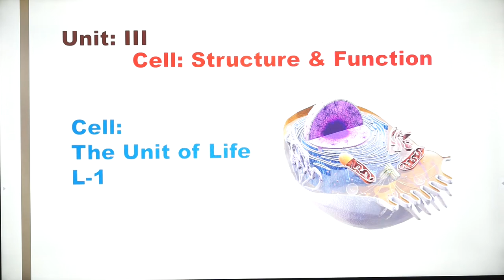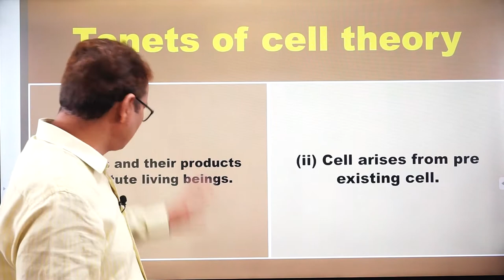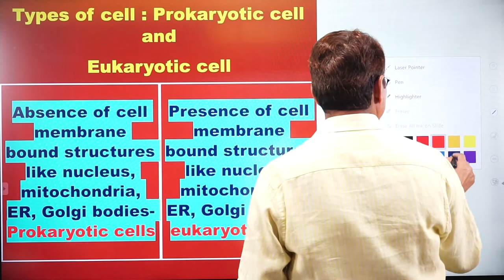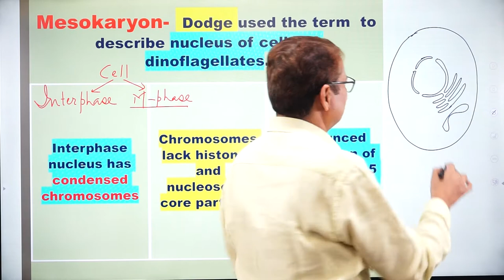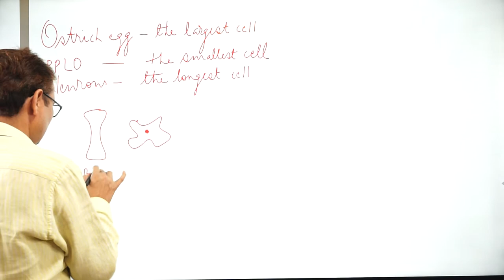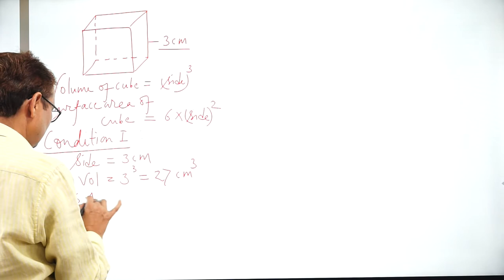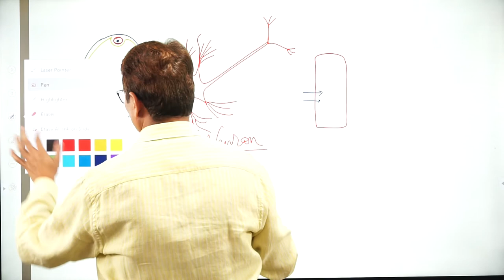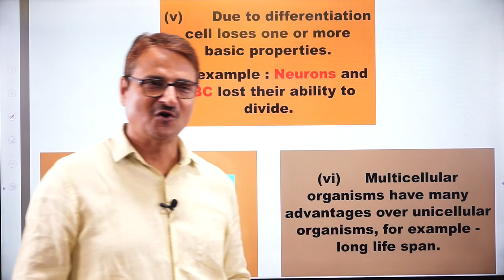Introduction to cell | Cell Theory | L-1 | Cell-Structure and Function | Class 11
This video marks the start of our journey on the chapter "Cell - Structure and Function". The topics covered under this video include basic introduction to the chapter, discussion of Cell Theory, differences between prokaryotic and eukaryotic cells and different types of cells based on differences in shape and size.